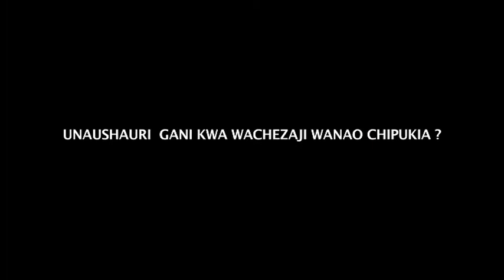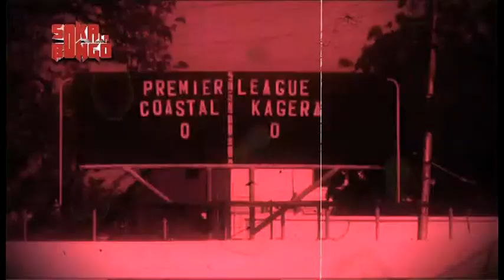SOKA LA BONGO epis10 clip2